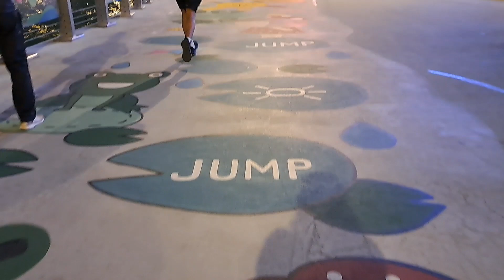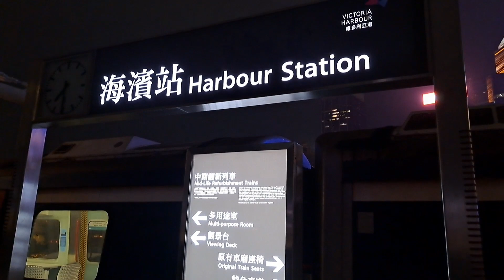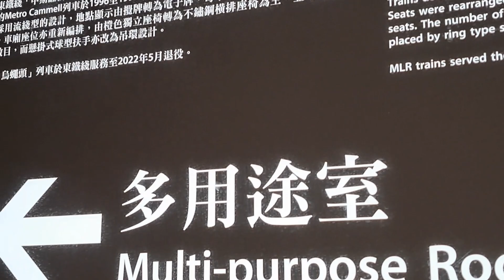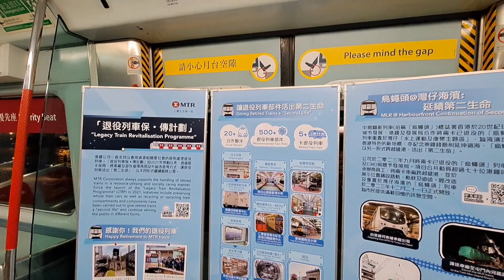HONG KONG I HarbourChill and Fly Head Train (Wan Chai)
This time let's stroll along Wan Chai Promenade and explore Victoria Harbour, HarbourChill and the new attraction, Fly Head Train.